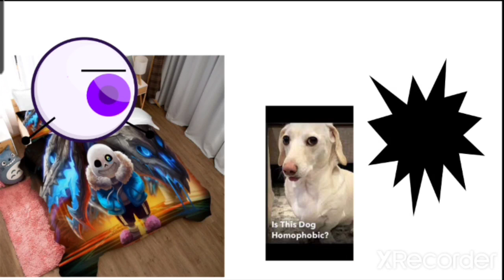Cool Little Camp C 1 - Homophobic dog get's death penalty after say the f slur 17 times in a row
Idfk anymore, I have joined too many of these camps. I used to work hard on these, now I'm giving them 15 second of effort. anyway funnnni racist dogggie